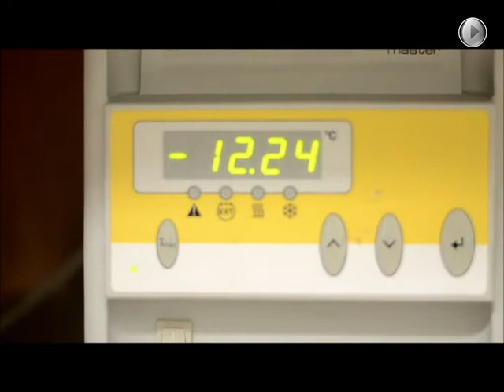Rare form of fat found in flies fuels them while frozen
Despite being the size of a fingernail and sharing the physical traits of a water balloon, the goldenrod gall fly is one of nature's toughest creatures. It can live six months without eating or drinking and can survive freezing temperatures down to -80 °C. New research from Western University has added another feat to the gall fly's list of tenacious talents: an ability to produce and consume a fat that no other animal on the planet uses to store energy. The findings were published in Journal of Experimental Biology.